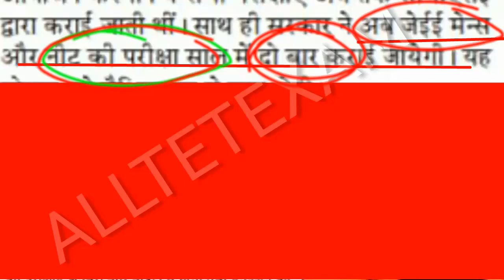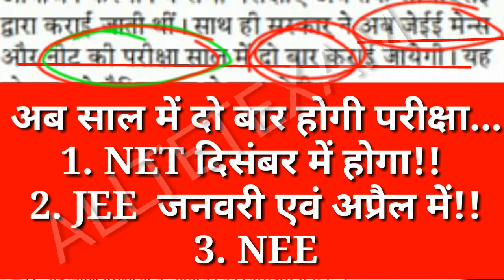BREAKING NEWS :- JEE MAINS, NEET TWICE A YEAR | NEW RULES | खुसखबरी